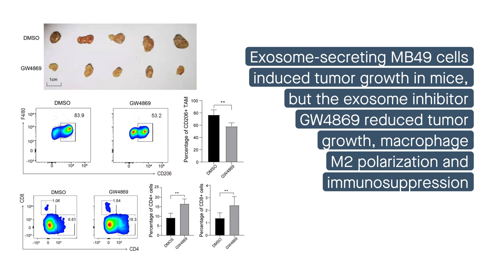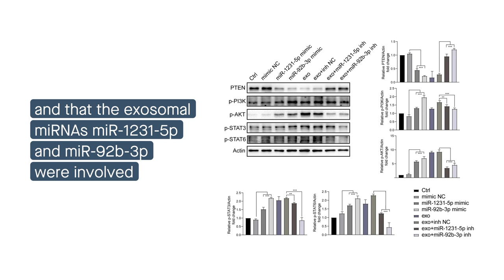Cancer-derived exosomes induce immunosuppressive macrophage polarization in bladder cancer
Jiang, et al. “Cancer derived exosomes induce macrophages immunosuppressive polarization to promote bladder cancer progression.” Cell Communication and Signaling (2021)